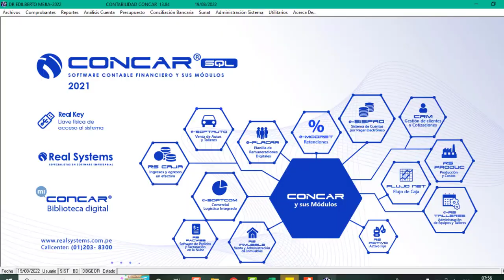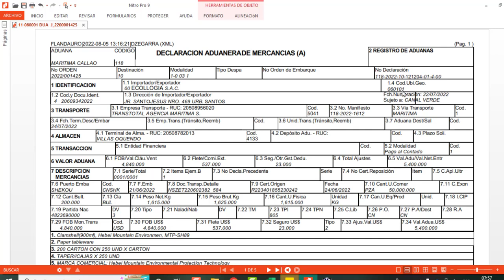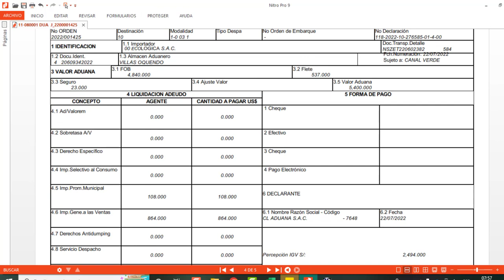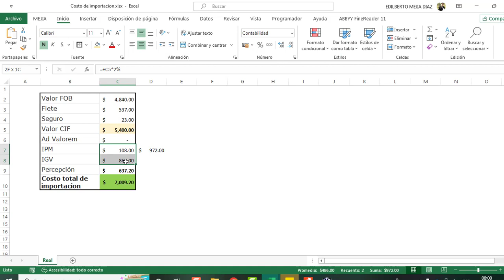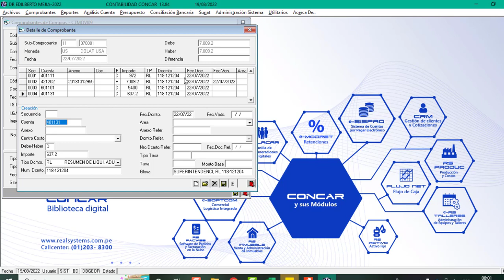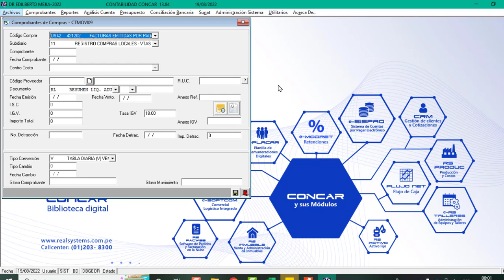cómo registrar una DUA Declaración Única Aduana en el Concar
¿Cómo se registra la Declaración Única de Aduanas (DUA) en el registro de compras? - CONCAR
COMO REGISTRAR UNA DUA EN EL CONCAR
REGISTRO DE DUA E INVOICE EN EL CONCAR
Cómo ingresar DUA al CONCAR 2023